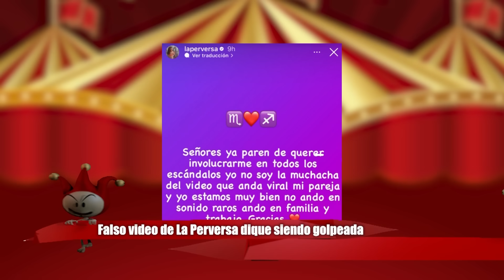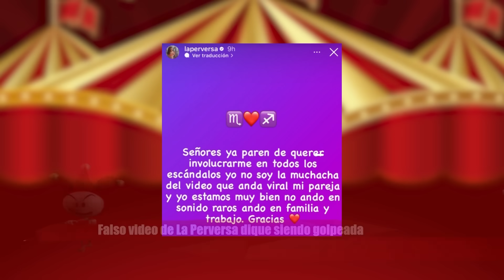LA PERVERSA NIEGA GØLPIZ@ EN VIDEO. ROMPE SILENCIO TRAS RUMOR DE AGR€SIØN DE SU PAREJA